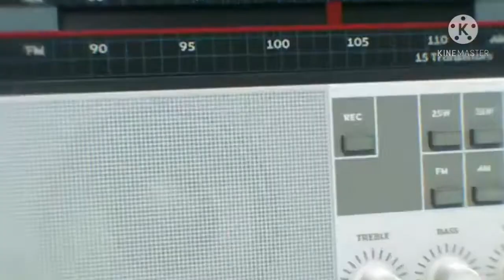Siti Bilang Cuti versi UPIN IPIN